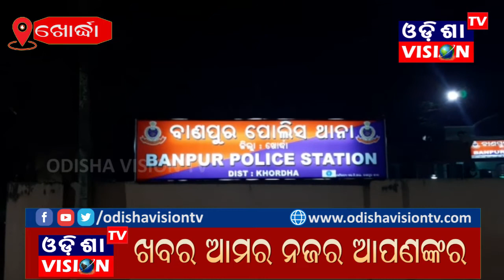Khordha: ବାଣପୁରରେ ବିଭତ୍ସ ହତ୍ୟାକାଣ୍ଡ || 14.08.2021 || Odisha Vision Tv